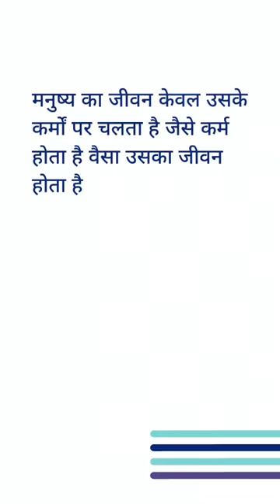Pandurang Vaman Kane motivational Quotes in Hindi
motivationalquotes
motivation
emotionalvideo
hindi speech
insipirationthoughtsinhindi
inspirationthoughts